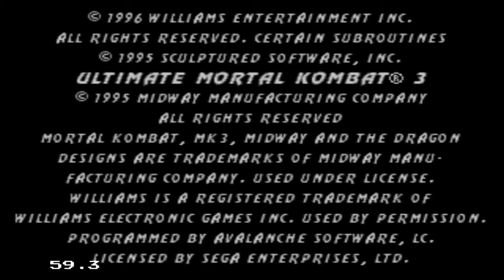Mortal Dive Kick Kombat 3!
KICKKICKKICKKICKKICKKICKKICKKICK!